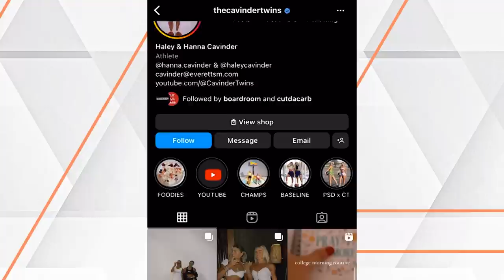Behind the scenes with Miami Hurricanes' Hanna and Haley Cavinder | WNCAA on ESPN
ESPN's women's basketball reporter Alexa Phillipou spends the week with Haley and Hanna Cavinder of the Miami Hurricanes women's basketball team. Go behind the scenes as Alexa shows us what it's like to have a huge social media following and the benefits of NIL deals.